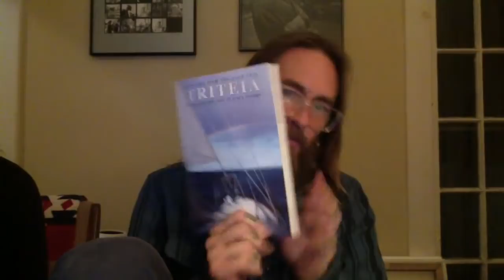VIRTUAL MEET UP : YOUTUBE LIVE STREAM : 2022 News + Q&A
AHOY ALL!

Time for another YOUTUBE LIVE STREAM!

Join me on January 9th at 6pm PST (see various timezones below) for a live stream where I will be talking about 2022 news and updates, answering questions and just generally hanging out with all of y'all virtually.

The Live Chat will be on so pop on over and say hi!

Times Zones:
- New York (EST) 9pm
- Denver (MST) 7pm
- Los Angeles (PST) 6pm
- Honolulu (HST) 4pm
- London (UTC) 2am (jan 10th)
- Saint Petersberg 5am (jan 10th)
- Sydney 1pm (jan 10th)
- Auckland 3pm (jan 10th)

If you find the videos helpful or entertaining and would like to contribute you can become a Patron or if you would prefer to make a one time contribution you can send it via PAYPAL to

Fair Winds, James and The Good Ship Triteia